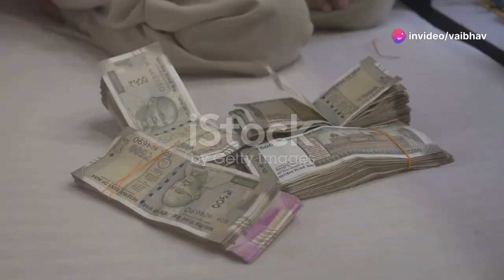India's Generous Aid to Afghanistan ₹200 Crore| Pakistan annoyed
India has announced a significant humanitarian gesture by providing Rs 200 crore in aid to Afghanistan, demonstrating its commitment to supporting the country during challenging times.

Support me